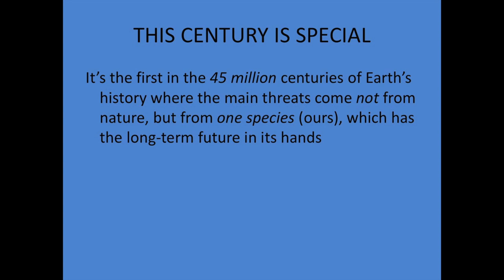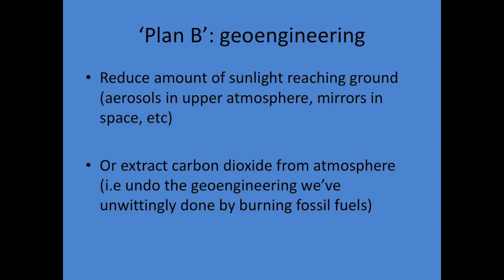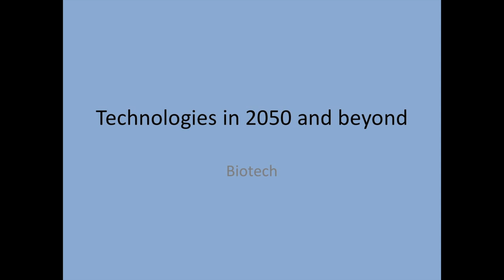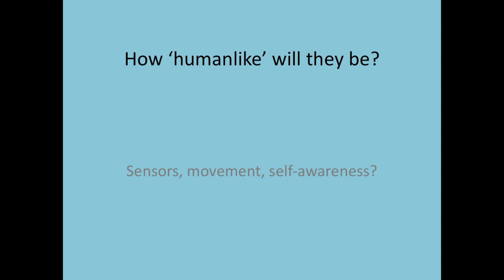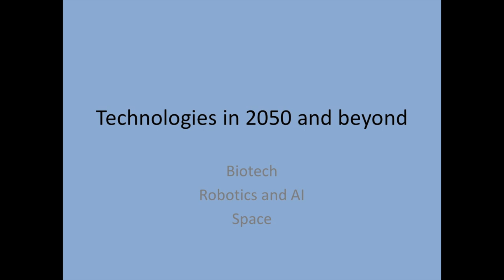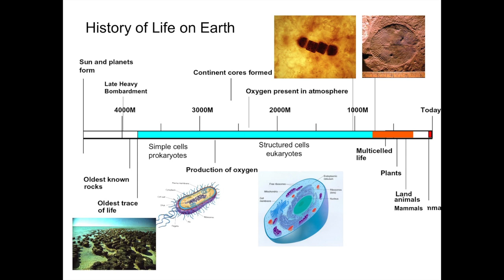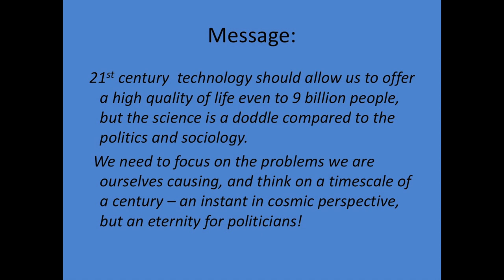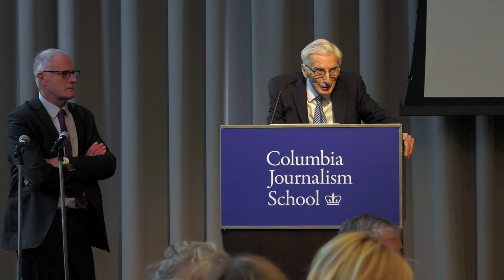Surviving the Century featuring Martin Rees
With introductory remarks from Alex Halliday, Director of Columbia's Earth Institute, this seminar features Martin Rees, an astrophysicist and cosmologist, and the UK's Astronomer Royal.

Lecture based on his newly-published book, 'On the Future: Prospects for Humanity'.